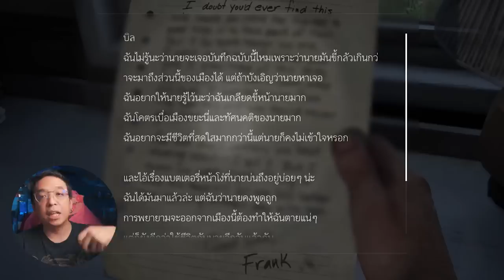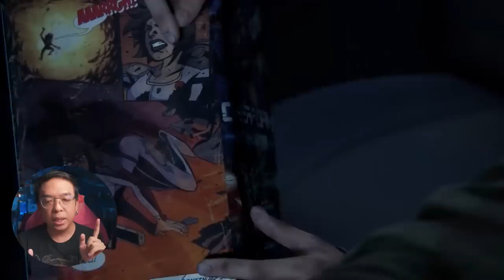รีวิวหนัง (สปอย ) The Last of Us EP03 [ หนอนหนัง ]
✨ใหม่ โอพัพ ซีเรียลผสม ครีมช็อกโกแลต อร่อยเข้ม เต็มช็อกโกแลต🤎🤎
👉มีให้เลือก 2 รส👈
รส ดับเบิ้ล ช็อกโกแลต🍫🍫 และรส ดับเบิ้ล สตรอเบอร์รี่🍓🍓
🛒หาซื้อได้แล้วที่ 7-11 ทุกสาขา ราคาเพียง 10.- บาทเท่านั้น

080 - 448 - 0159